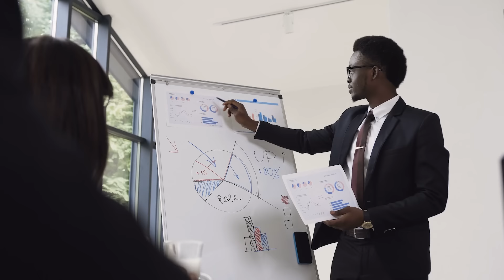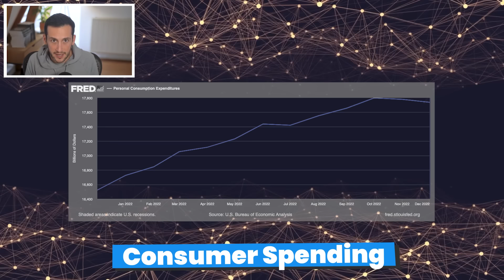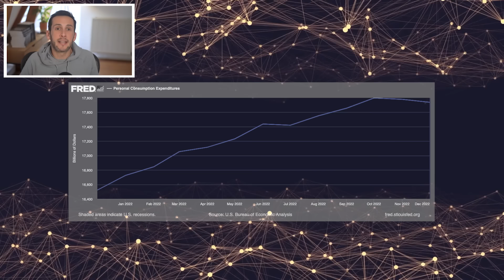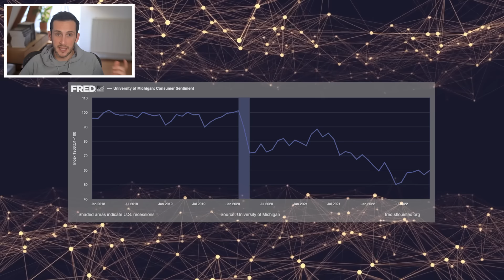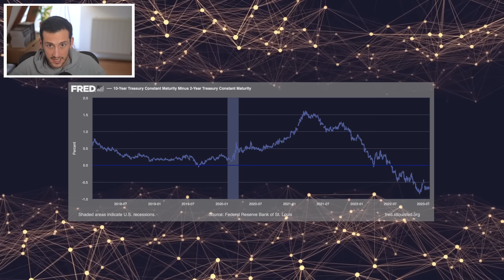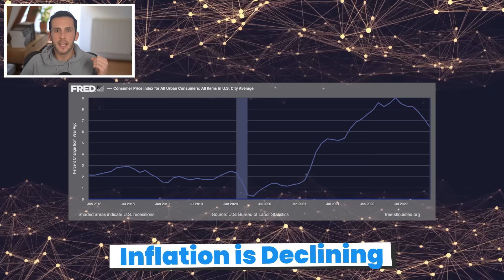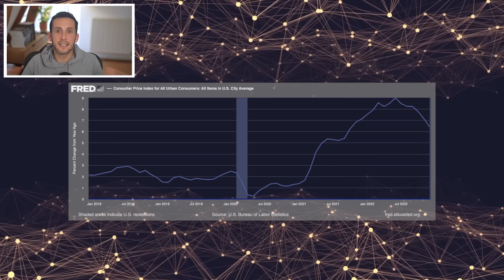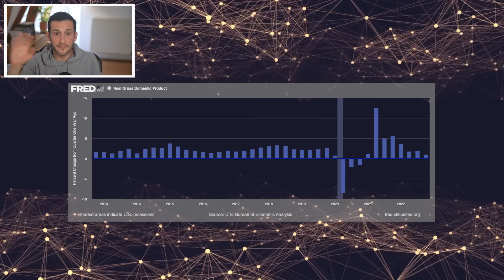The 2023 Recession is CANCELED: Is a “Soft Landing” Possible?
The 2023 recession is canceled…or is it? Recent data now points to a “soft landing” that many economists thought almost impossible just a couple of months ago. But what changed? With home prices falling, interest rates rising, and buyer sentiment looking bleak, shouldn't a recession be on the horizon? Well, it’s not as simple as it may seem. We’ll dig through the data to see whether a recession is upon us, and if so, what impacts it could have on the housing market.

Welcome to WednesDave with Dave Meyer, where you’ll get the latest updates on everything related to the housing market, mortgage rates, the Fed, and anything else that could impact real estate. This time around, we’re debating whether or not a recession is in the cards for the US economy. With inflation declining, unemployment rates remaining low, and promising GDP growth, did the US just dodge one of the biggest economic bullets of the past few decades?

On the flip side, with many economists still believing a crash is more than possible, what should investors do? Is waiting around for lower interest rates worth the wasted time? Or should investors hold out for the deals to come if the economy is about to tank? Don’t know what to do? Stick around, and let Dave provide the details and the data.

00:00 The 2023 Recession is...Canceled?
01:32  A "Soft Landing"
02:38 Why There WILL Be a Recession
08:35 Why There WON'T Be a Recession
11:27  What The Experts Are Saying
13:16 What Does This Mean for Real Estate?

FRED® Graphs Federal Reserve Bank of St. Louis. 2022. All FRED® Graphs appear courtesy of Federal Reserve Bank of St. Louis.